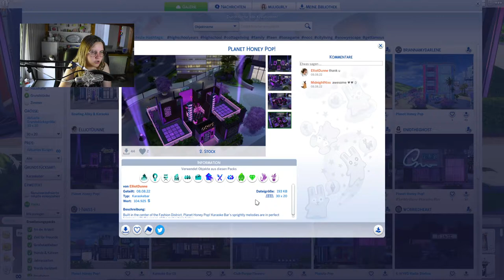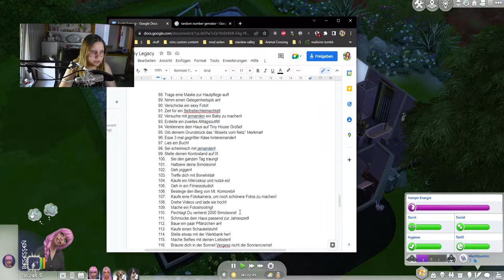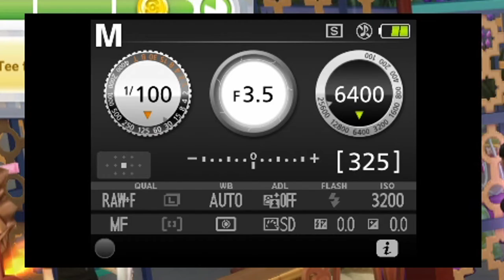Meine Simin geht zur Highschool 🎓 & ist super verknallt... 😍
Im heutigen Part der Lucky Legacy Challenge besuchen wir zum ersten Mal die Highschool, die mit dem neuen Pack Die Sims 4 Highschool-Jahre dazukam! Die, die ich platziert habe wurde von lilsimsie erbaut und heißt in der Galerie einfach "Copperdale High School". Außerdem nähert sich Moon auch weiter Jericho an, der auch großes Interesse an ihr zeigt...

➡️ Origin-ID: muligurly